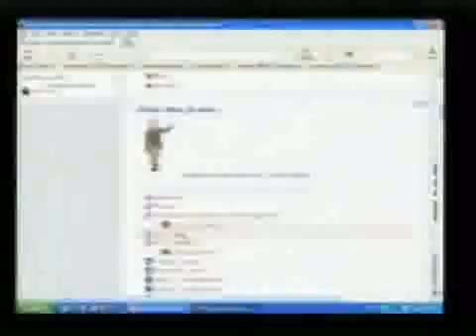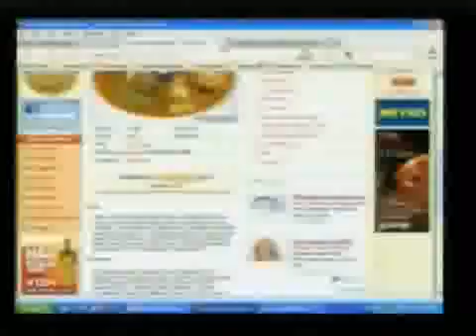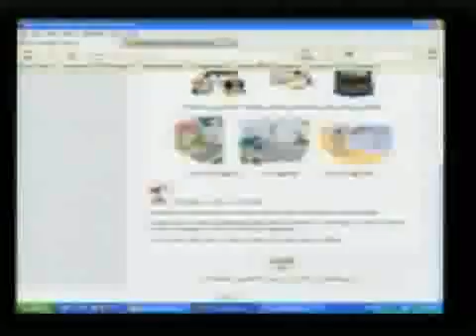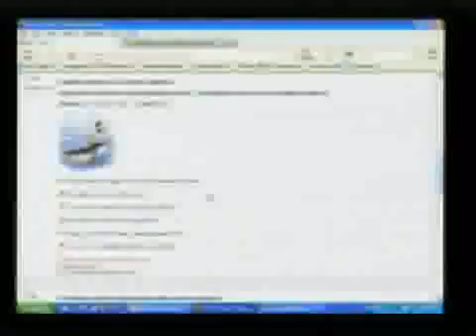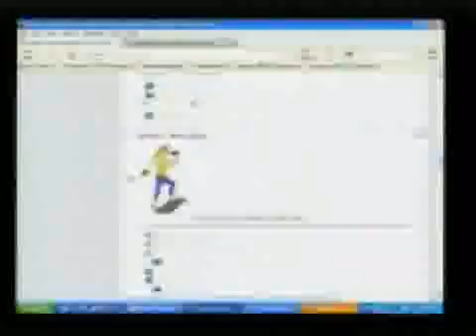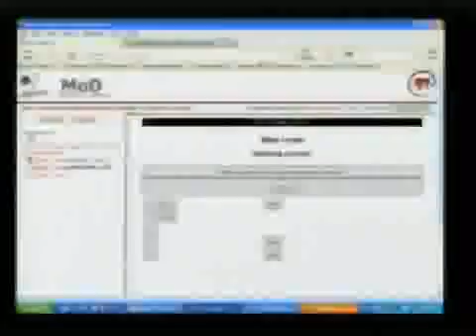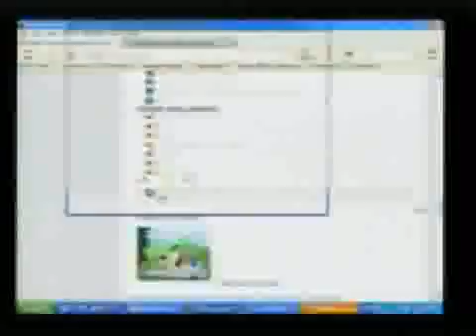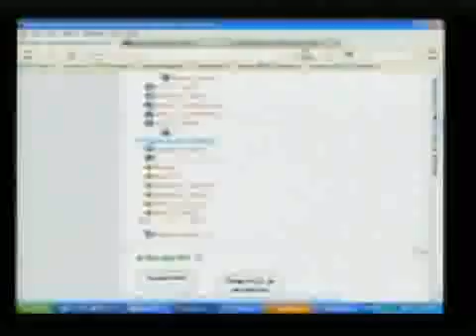20120416 2 - Popodne@CEU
Centar za e-učenje u Srcu domaćin je redovitih mjesečnih druženja stručnjaka, nastavnika i studenata zainteresiranih za e-učenje i primjenu novih tehnologija u obrazovanju pod nazivom Popodne@CEU. Na Popodne@CEU razgovara se o aktualnim temama vezanim uz e-učenje, informacijske tehnologije i/ili visokoškolsko obrazovanje.